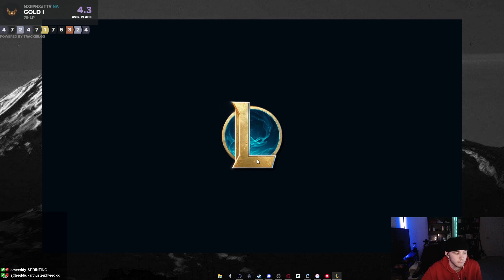I Took Cruel Pact and Found Mordekaiser 3, so I hit Platinum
I played a TON of TFT this week but this was of course the highlight of the week. The grind will continue after the next patch on my journey to emerald. Make sure to check out my VOD channel in the link below to see the full journey!